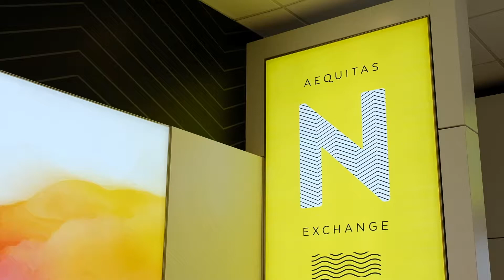The ETF Show | Fixed Income and a Multi-Factor Approach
Mark Stacey, SVP & Co-CIO at AGFiQ discusses the trend towards quantitative solutions in the ETF world, addresses the benefits of factor-based investing in fixed income, and what investors can expect in the months ahead.